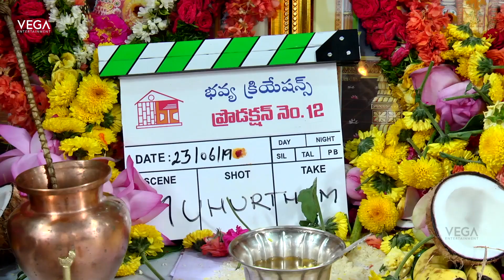Nithiin New Movie Launch || Nithiin, Rakul Preet Singh, Priya Prakash Varrier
Watch Nithiin New Movie Launch || Nithiin, Rakul Preet Singh, Priya Prakash Varrier